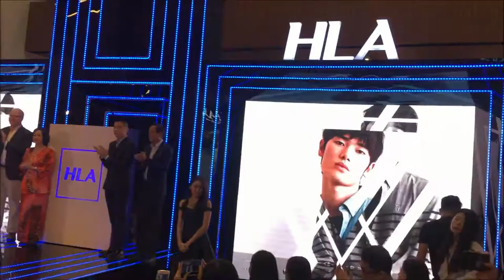Gary Chaw - HLA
The HLA official launch @ Ground Floor, MyTown Shopping Centre - July 15, 2017